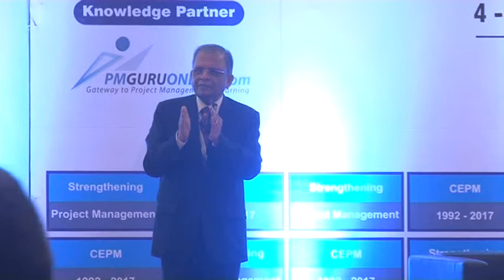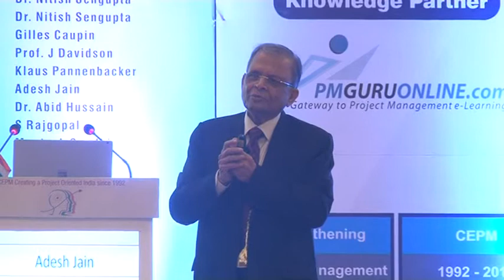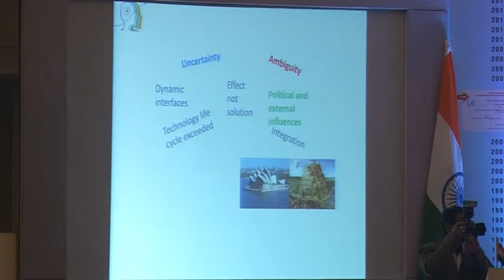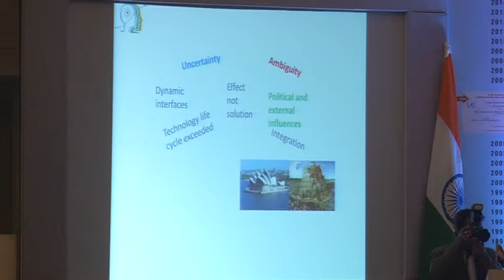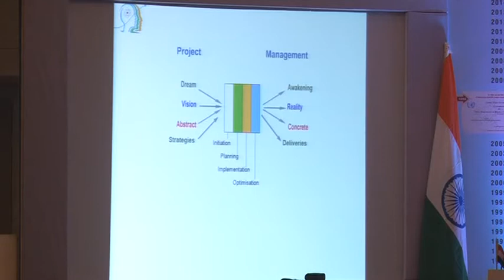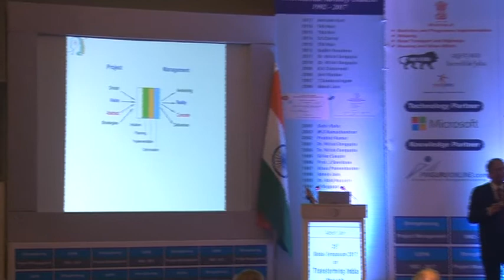Project Mindset- The Prerequisite in Creating Future - Adesh Jain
Adesh Jain Speech at Global Symposium 2017 on the Topic of "Project Mindset- The Prerequisite in Creating Future"